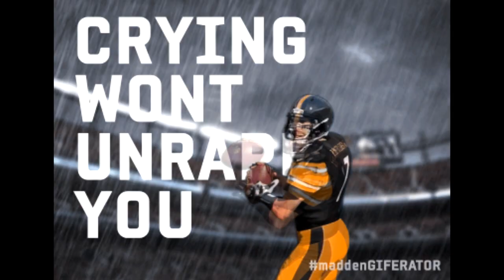Darius Bedroom Freestyle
this finna get us out the hood